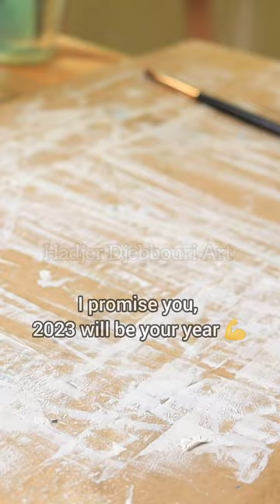Positive affirmations/self care 😌/New year resolutions/2023/Goal setting/How to varnish a painting ✨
A short video with positive affirmations for self care and love, and motivational sentences with faith and hope that the year 2023 will be the year of success and excellence.  Happy New Year to all of you 🥳💚.

Audio: Dear future me equa

🍄 About me:
I love my subscribers very much and I'm grateful to visitors who watch my videos.